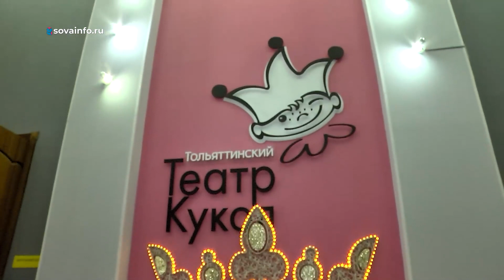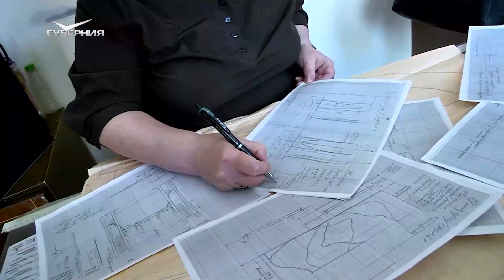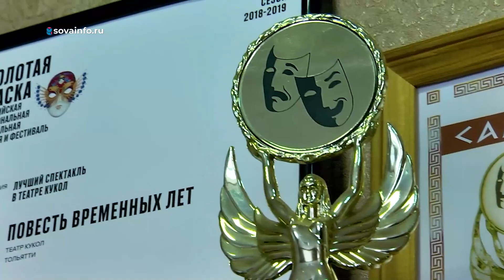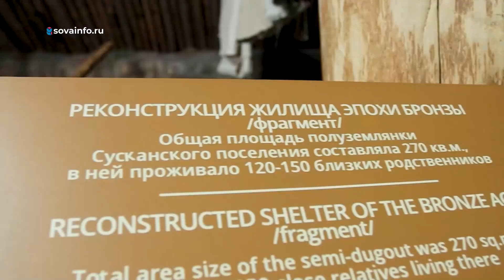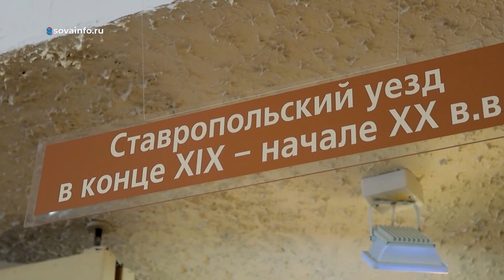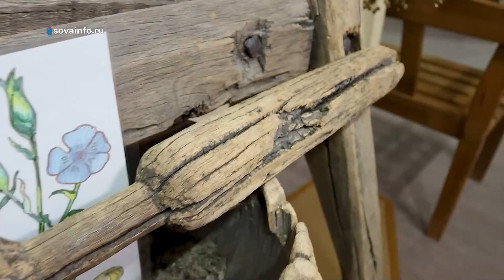Премьера "Золушки" и народная культура в современном городе. Территория Тольятти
Сказка, которую знают и любят несколько поколений. В Тольяттинском театре кукол поставили "Золушку" (0+). В чем особенности классического ширмового спектакля? Как управлять тростевой куклой, и сколько времени нужно на ее создание? Как выглядят знаменитые хрустальные туфельки главной героини? И что, по словам артистов, было самым сложным в работе над постановкой?

Что связывает нас и жителей Ставрополя-Тольятти предыдущих столетий? Как мы, иногда сами того не замечая, продолжаем традиции предков? Правда ли, что все новое - это хорошо забытое старое? Разбираемся в отголосках народной культуры в современном городе.